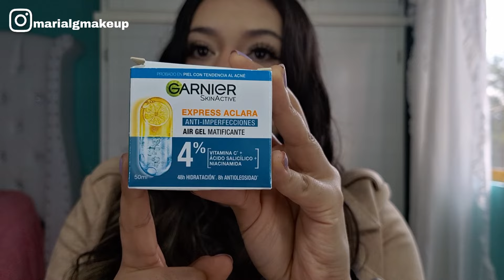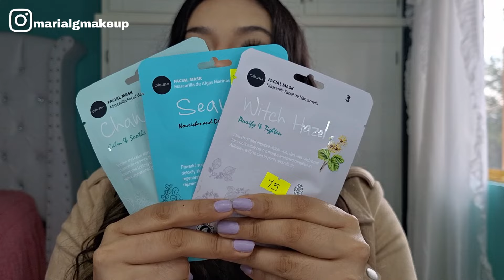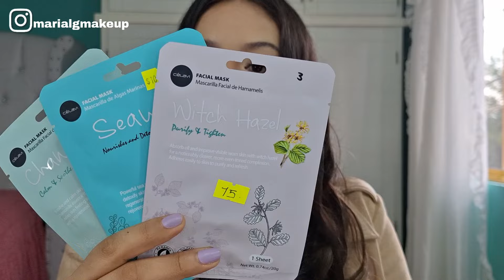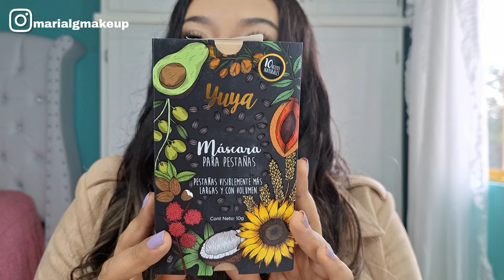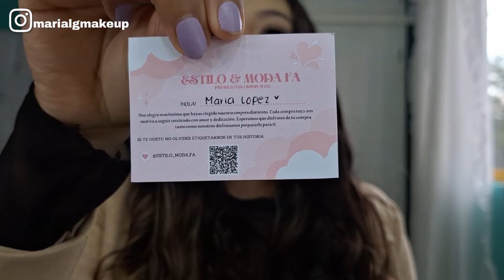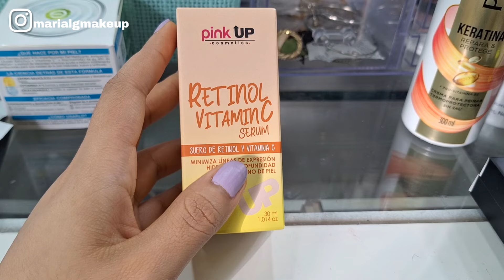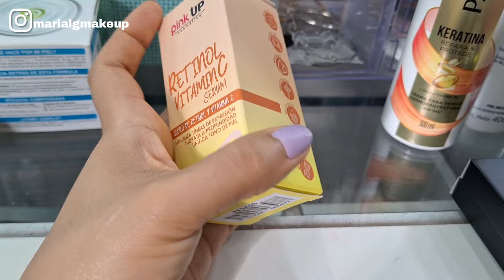Haul de Compras 🛍 y Regalos de Cumpleaños 🥳🎂|Dapop,Moira, Italia Deluxe, Beauty Creations etc...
Hola, te pido de favor que me ayudes reproduciendo los anuncios estos me ayudan a monetizar y traerles mejor contenido y probar productos nuevos 🫶🏼✨️ te lo agradecería mucho, lindo día ❤️

Por si gustas aportar,lo  que sea de tú voluntad 🩷